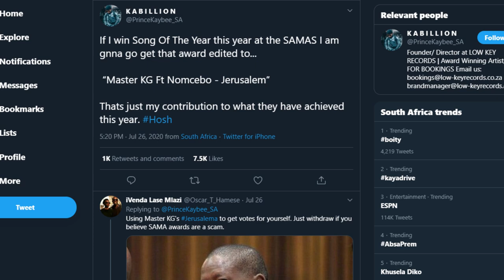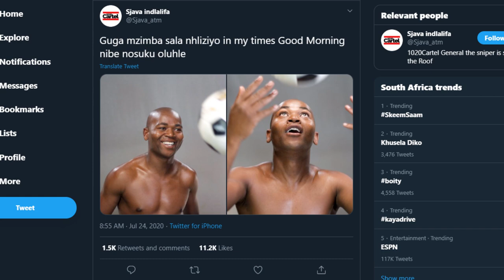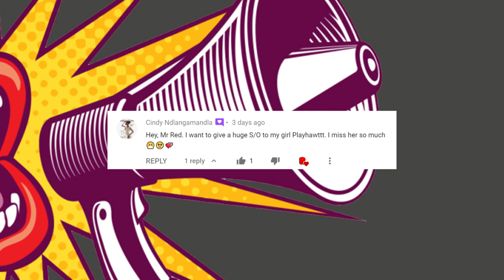Lorna Maseko Allegedly Dating Floyd Shivhambu, Idols SA, Sjava, Bohang | Red Hot News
⏱️ TIMESTAMPS ⏱️
0:00 - Intro
0:38 - Idols Sa Finally Comes Back to TV
1:51 - Prince Kaybee Promises to Donate Award If He Wins
3:14 - Inside Bohang Moeka’s Proposal to His Bae
5:02 - Lorna Maseko Allegedly Dating Floyd Shivhambu
6:45 - Sjava's Throwback Picture
8:18: - RedLive Shout Outs